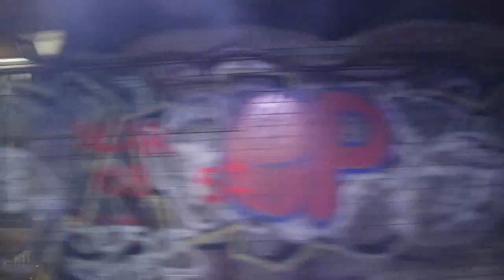November 8-12, 2016 Buffing - Battery Run on the 6, R68A Trains on the Q, & More!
Here are various videos taken between November 5, 2016 and November 7, 2016, featuring the MTA NYC Subway. A 6 train can be seen making a battery run between Bleecker St and Brooklyn Bridge/City Hall, skipping Spring St and Canal St. R68A trains can be seen running on the Q as a regular assignment.